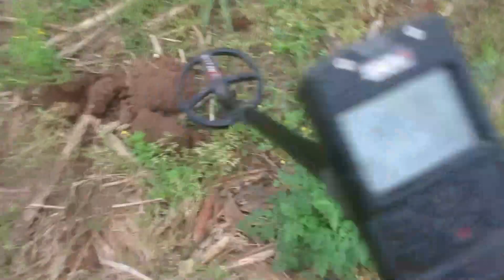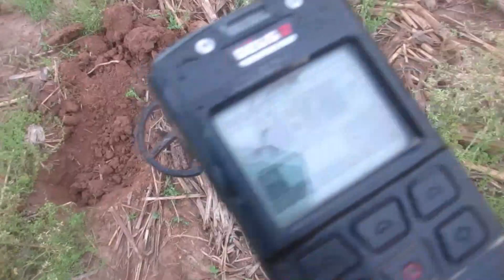Treasure hunt today (Manticores and Deus 2 ) with my bud Mark on Apr 19 2024